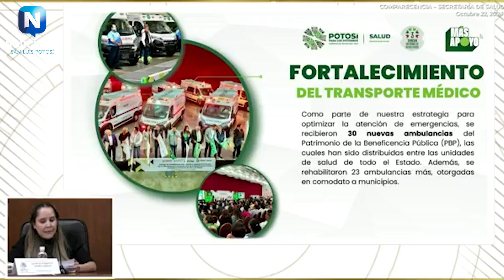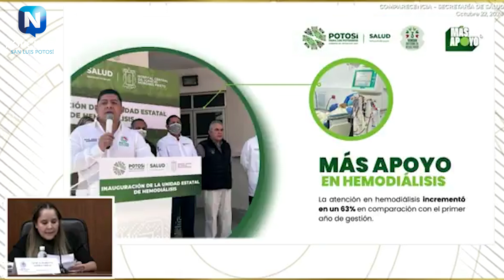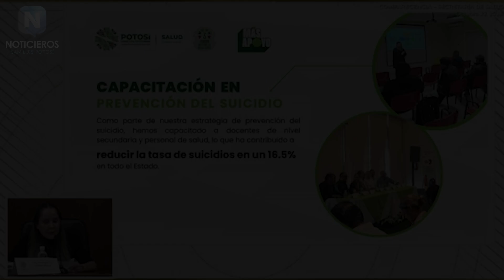SERVICIOS DE SALUD COMPARECEN ANTE CONGRESO DEL ESTADO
Elizabeth Dávila Chávez, Directora de los Servicios, informó sobre los logros del tercer año de gobierno